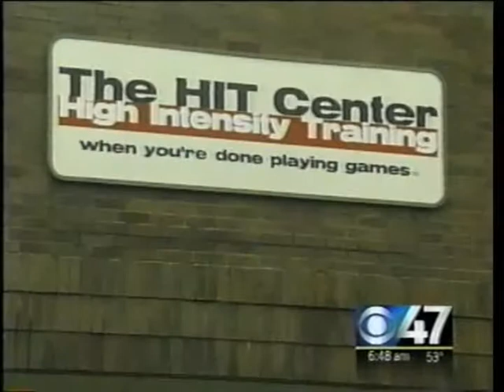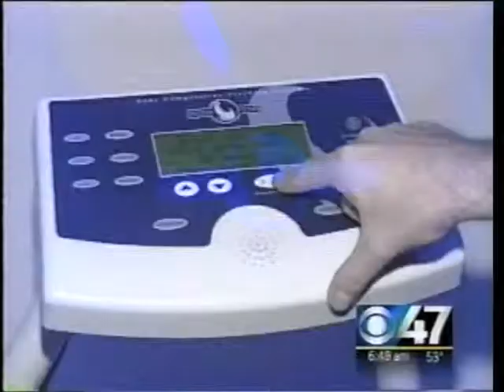DeAllen Burgess TV News Reel of Florida Work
This is a reel of the work of TV News Photographer DeAllen Burgess and the work he did while working at CBS47 News in Jacksonville, Florida.